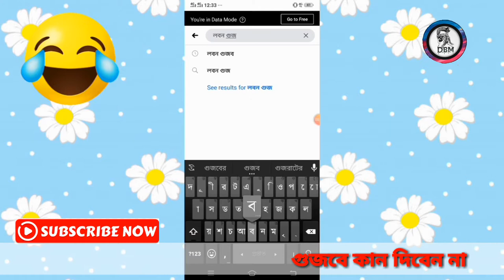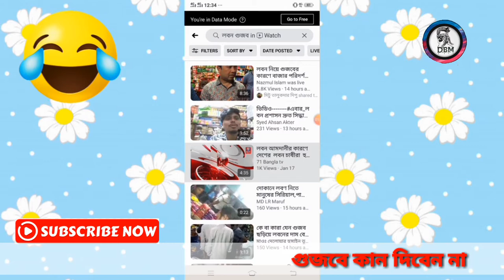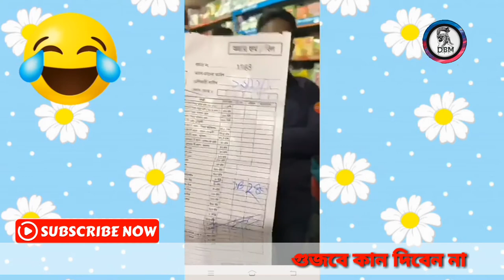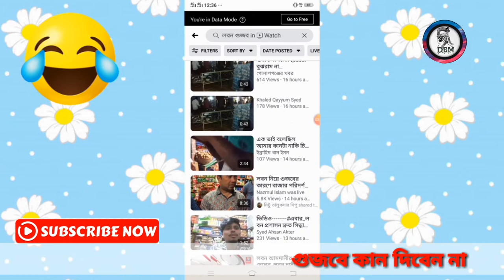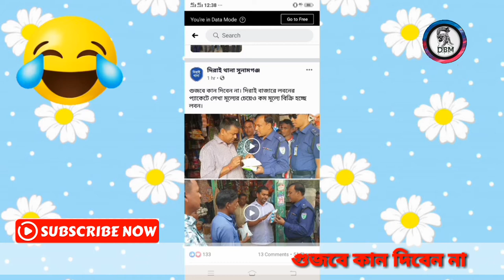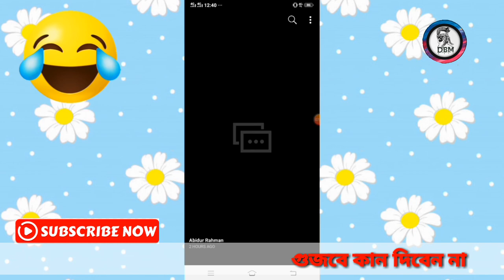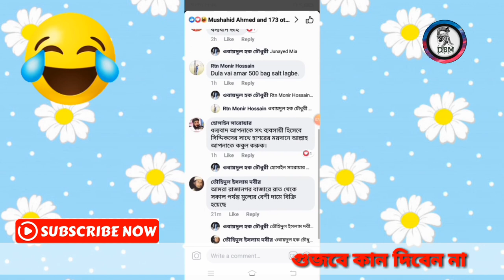Viral salt!! সত্যিই কি লবনের মূল্য ১২০-১৫০টাকা?? ভিডিওটি না দেখলে বুজবেন না।।